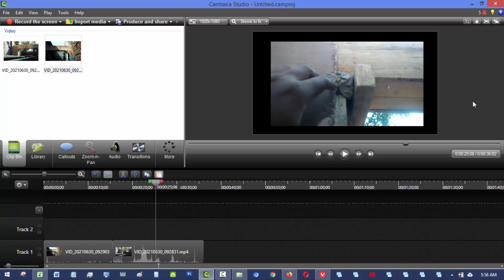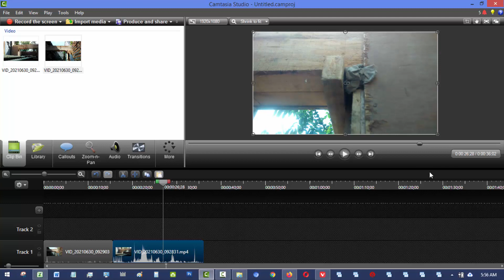CARA FLIP ATAU MEMBALIK VIDEO DAN GAMBAR MENGGUNAKAN APLIKASI CAMTASIA STUDIO dengan Mudah dan Cepat